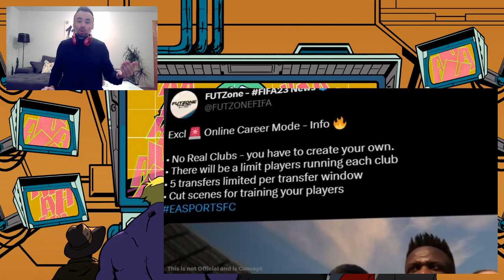FIFA mijenja ime u EA Sports FC